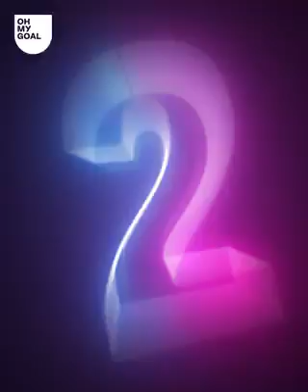10 FOTBALL PLAYERS WHO HAVE PLAYED INJURED # OH MY GOALS